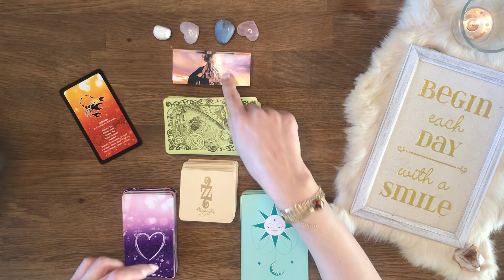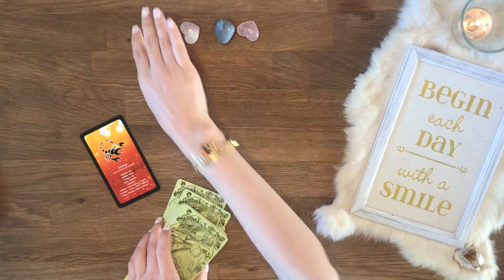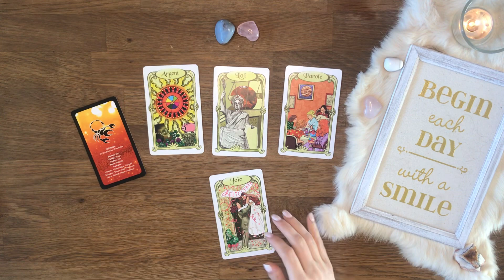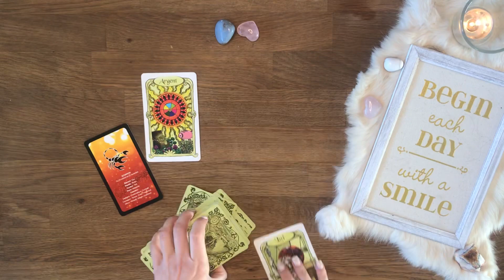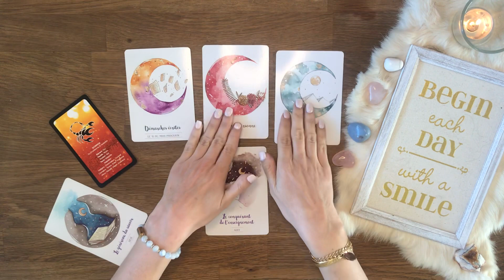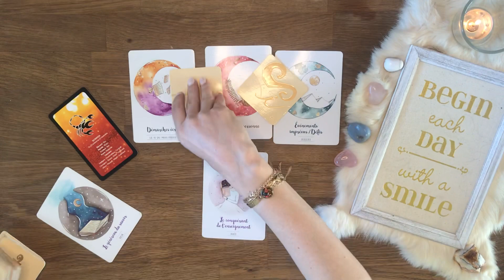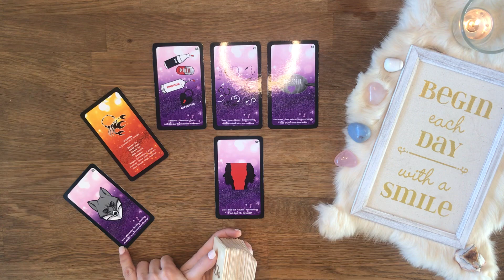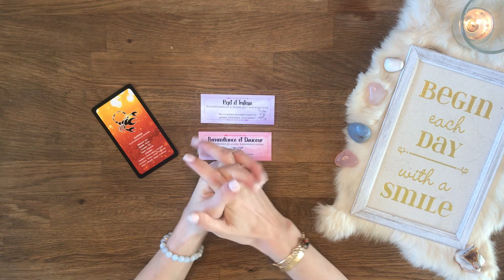SCORPION | Les chances à saisir sont nombreuses ! Équilibrez votre part émotionnelle ! | AVRIL 2021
Bienvenue sur votre Tirage CE QUI VIENT À VOUS  du mois de AVRIL 2021 mes amis SCORPION !

Intro : 0:00
Semaine par semaine : 01:44
Professionnel : 21:30
Sentimental : 27:45
Conseils : 37:28

AMIRIS

* Les oracles d'Isa : Mission de vie
* Les 77 d'Aliyass Ké
* L'Améthyste Love
* Le petit oracle des soeurs de lumière